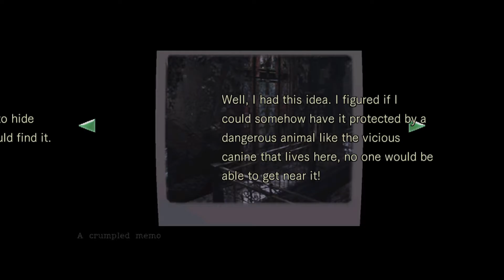Resident Evil® - 8| I found a key guys!